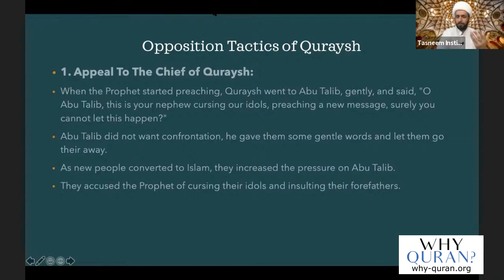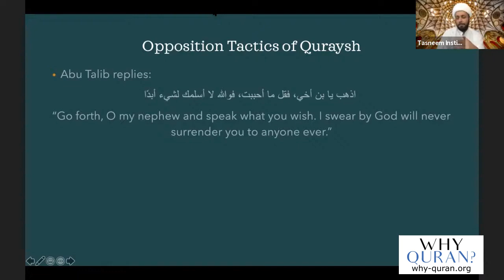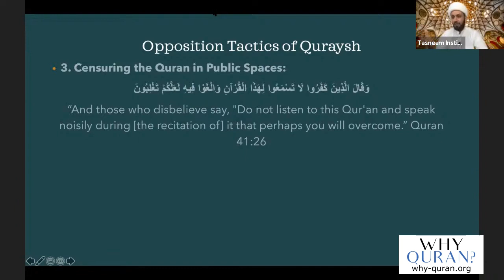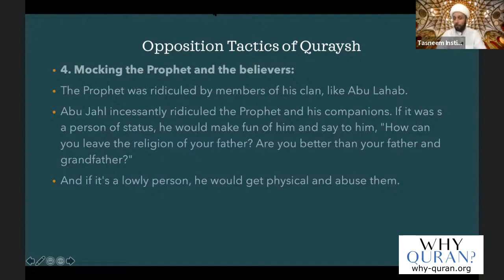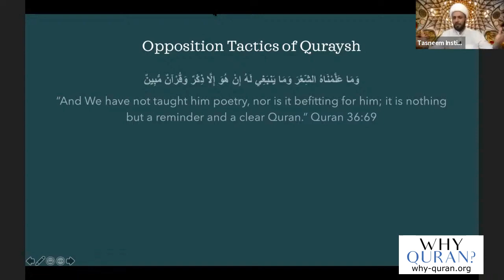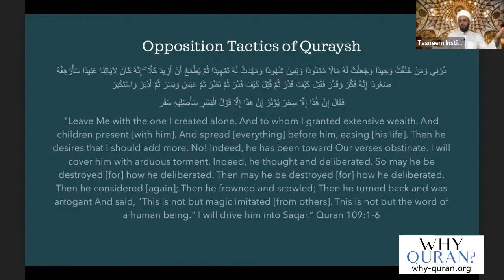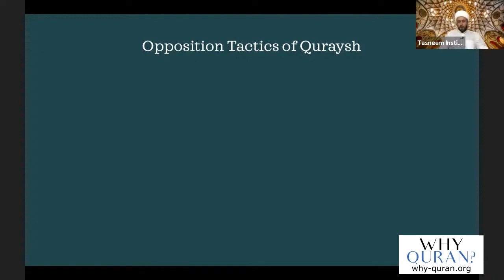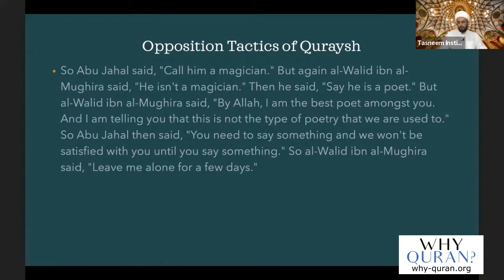[16] Opposition Tactics of the Quraysh | Life Of Prophet Muhammad | Sheikh Azhar Nasser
7 tactics the Quraysh used to attack Prophet Muhammad and his message, given by Sheikh Azhar Nasser